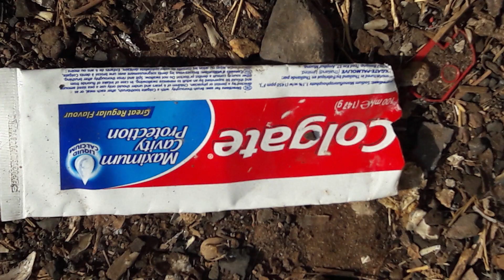El plástico nos está tapando - Greenpeace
NOS ESTÁ TAPANDO EL PLÁSTICO. Cada día toneledas de plásticos desechables contaminan nuestro planeta, ahogando a especies y destruyendo nuestro hogar. Di BASTA